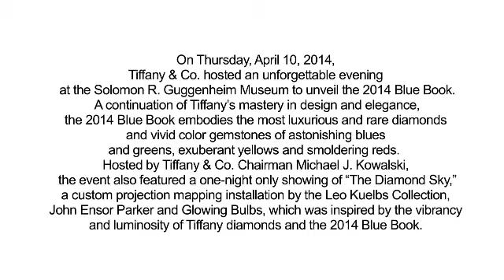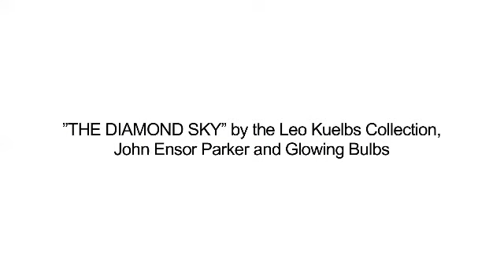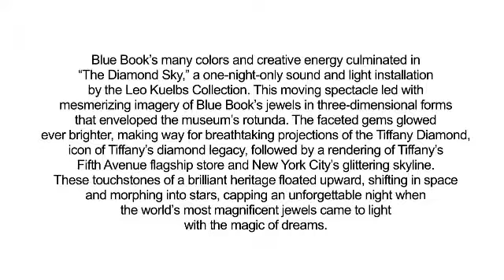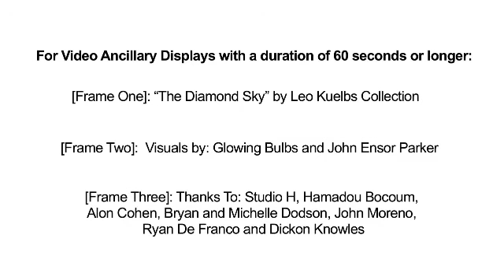Tiffany & Co unveiled the 2014 Blue Book at the Guggenheim Museum in New York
On April 10th, the renowned Jeweler, Tiffany & Co. ignites the night with a brilliant display of Light and Beauty at the Guggenheim Museum in New York with over 300 guests including Jessica Biel, Kate Bosworth, Katie Holmes, Hilary Rhoda and Jessica Joffe stepped into an atmosphere sparkling with gems of pure, saturated color—vibrant blue and green, sunny yellow, fiery red, pink and purple—handcrafted in designs as diverse and exuberant as nature itself.

Tiffany & Co makes women happy with their exquisite design and fine details.